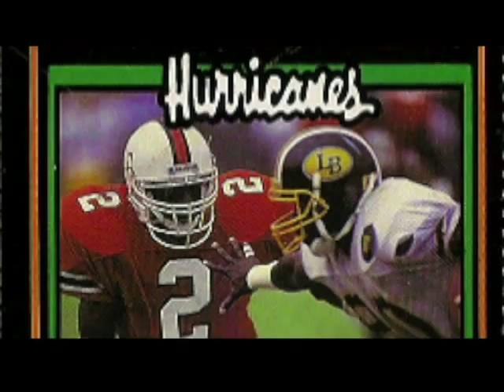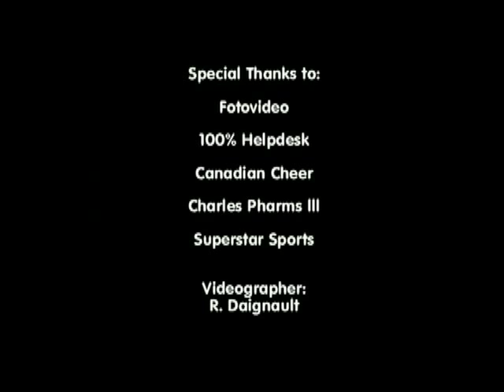C2C SPORTS SHOW... MOVE THE CHAINS... 4 DOWN FOOTBALL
HOSTED BY VIN ROBINSON
FEATURING FORMER WINNIPEG BLUE BOMBER DAVE DONALDSON
& FROM MIAMI U CHARLES PHARMS lll